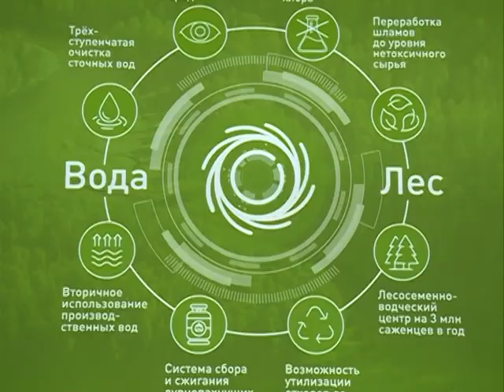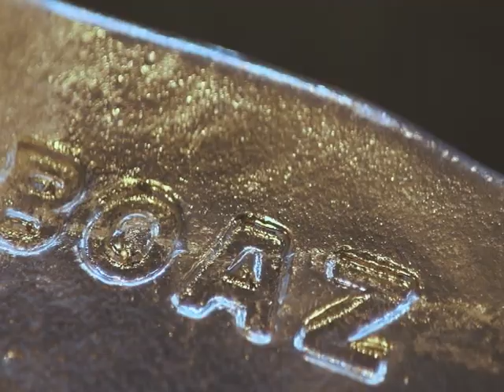На Красноярском экономическом форуме запустили первую серию Богучанского алюминиевого завода.